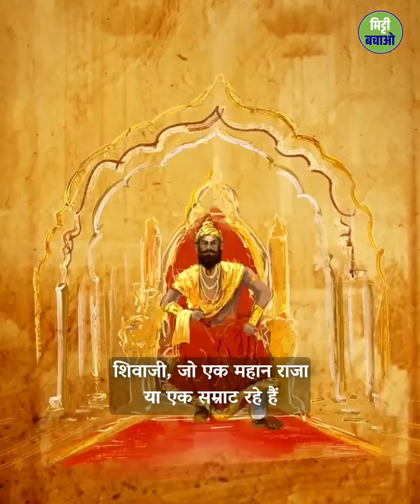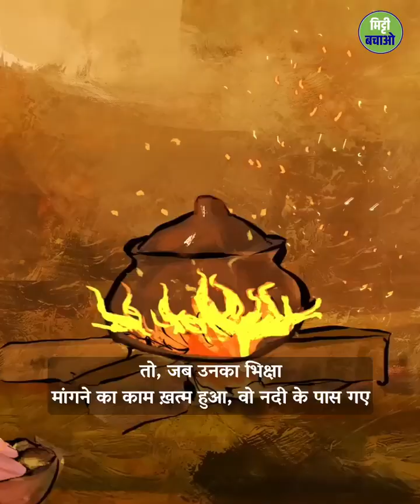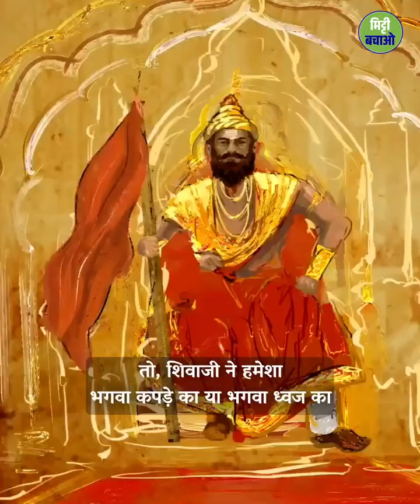🚩🙏छत्रपति शिवाजी महाराज और उनके गुरु की कहानी 🙏🚩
🚩🙏छत्रपति शिवाजी महाराज और उनके गुरु की कहानी 🙏🚩 sadhguruhindi sadhguru chhtrapatishivajimaharaj sadhgurulatest sadhgurupravachan सदगुरु हिन्दी
सदगुरु
sadhguru hindi
sadhguru